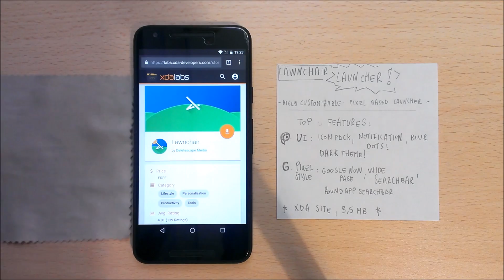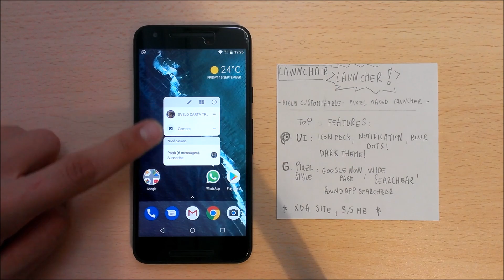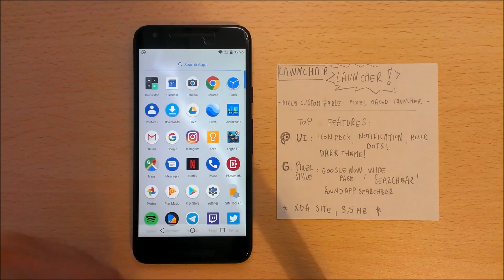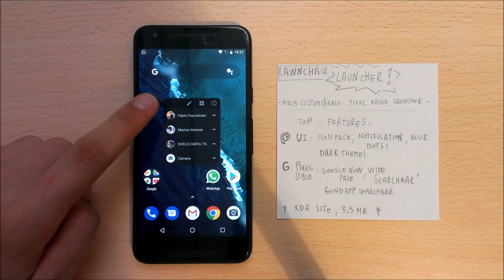Lawnchair Pixel Launcher, The Best! - Dots | Blur | Dark Theme & More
Lawnchair has all the features of the Pixel Launcher (including GNow), plus customizability with No root required.
Notification Dots and improved shortcut. Icon size, label, rows, and columns are all adjustable. Icon packs are also supported.

So, try it! It`s free!